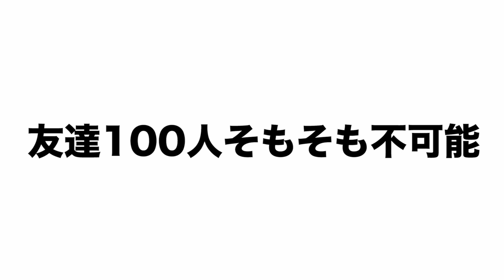【胸糞注意】私が過去2年間イジメに遭ってしまった原因を暴露します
◾︎東北大学 理系卒youtuber
◾︎一浪一留院試落ち

短い動画でのトークを中心に投稿しております！
その他、挫折・失敗経験をお持ちの方や人と違った人生の選択肢を取った方々をお呼びして話を伺い皆様にご紹介します！

平日は働いているため、実社会での経験談も交えてお話しできます。

週2本以上の投稿を心がけておりまして、頻度が低い代わりに凝った編集で動画をお届けできればと思います！

・初投稿：2018年10月10日
・登録者10000人突破：2019年3月25日

動画内で一部使用している楽曲
素材提供
▼DOVA-SYNDROME
▼PIXTA